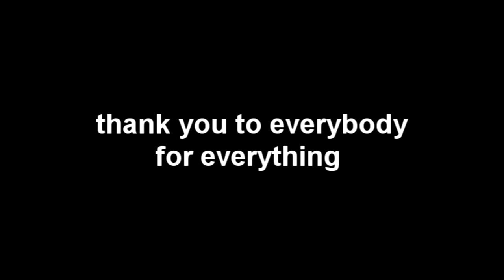Beatbox Battle Maurepas - Efaybee vs Polo - FINAL ROUND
Beatbox Battle Maurepas.

FINAL ROUND: Efaybee (FR) vs Polo (FR)

WINNER OF THE 2012 BEATBOX BATTLE MAUREPAS: POLO (FR)

Congratulations Polo, sen dus a video with a shoutout as fast as you can, you are amazing!
Congratulations Efaybee for an amazing second place in this big competition, maybe the hardest beatbox cup you can win in the world, you have pass 5 rounds to win!!!

3rd Place: BigBen
4th Place: BMG

Unfortunately we couldnt film the little "petit" final between BigBen and BMG, this was due to the lack of the camera equipment. we are very sorry fot this service. there is nothing you can do at the moment.

host: Mic Spawn

judges: Hippocampe Fou, Mando, Mic Flow, Beasty, Rewind

Second day were all other battles Battles and some great showcases by good artists. It was in Maurepas a place in Ile de France. Thanks you for us being part of this beautiful weekend.

special thanks to the maurepas and monte la jolie team who gave the beatboxers and the fans a wonderful service. you do this with your heart, thank you. special thanks to K.I.M. & Mic Spawn for rocking so hard with your beats and your organisation. Thanks for the good food too.

Swissbeatbox.com